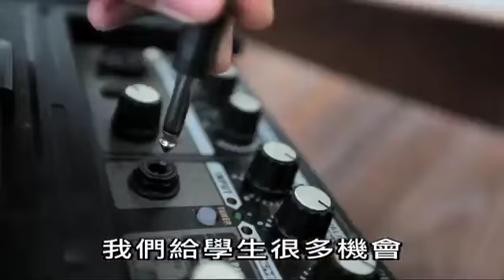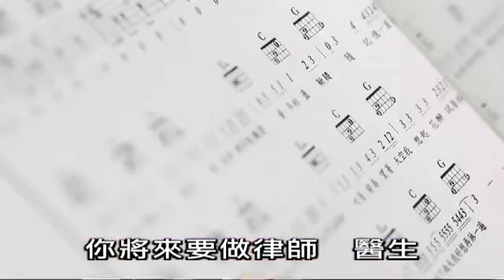陳樹渠 1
說明